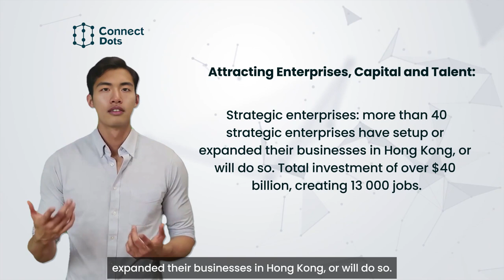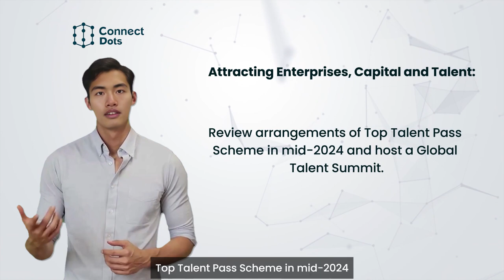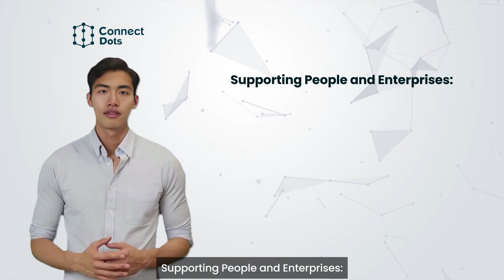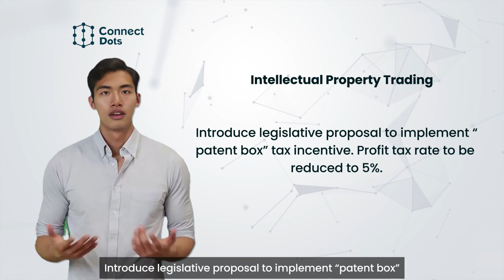The Budget Hong Kong ➡️ Summary of The Budget Hong Kong 2024-25 Highlights ➡️ connectdots.com.hk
The Budget Hong Kong ➡️ Summary of The Budget Hong Kong 2024-25 Highlights ➡️

Attention all business owners and entrepreneurs! Get ready for an exclusive deep dive into the highly anticipated The Budget Hong Kong 2024-25 with a focus on SMEs, corporations, and enterprises. In this video, we'll uncover the key highlights and implications that will shape the business landscape. Let's dive in!

Hello we are Connect Dots Limited, a Corporate Service Provider. Our experienced specialists serving many different Entrepreneurs over the last decade is ready in here to provide comprehensive advice to you. We have the whole team here to manage your particular start-up, company bank account opening and company maintenance needs including Registered Office Address, Company Secretary, and many more.

The Budget Hong Kong 2024-25 has been announced lately on 28 February by The Financial Secretary, Mr Paul Chan, and it brings exciting opportunities and potential game-changers for SMEs, corporations, and enterprises. We're here to unpack the most relevant aspects that directly impact your business operations and growth aspirations.

Don't miss out on this invaluable opportunity to stay ahead of the curve and gain a competitive edge in the dynamic business landscape of Hong Kong. Subscribe to our channel and hit the notification bell to be the first to watch our in-depth analysis of The Budget Hong Kong 2024-25, tailored specifically for SMEs, corporations, and enterprises.

Thank you for tuning in! Stay informed, stay empowered, and let's navigate the Hong Kong business landscape together!